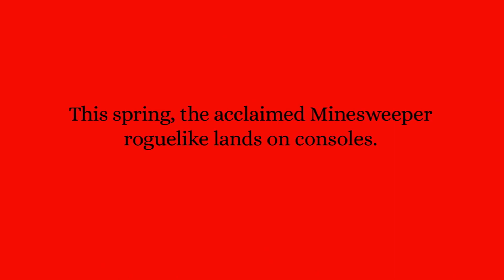Let's! Revolution! - Console Trailer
Let’s! Revolution! is a colorful roguelite puzzle mashup about stopping a narcissistic King from ruining your world. Flip tiles to uncover the hidden path to the King. Use deductive reasoning to avoid his cronies or take them all down in strategic turn-based combat.